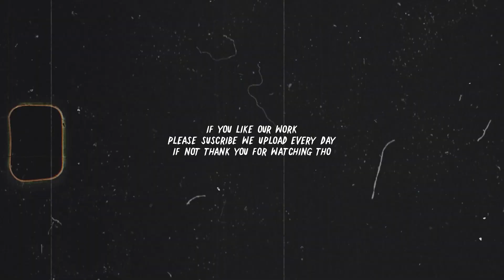[FREE] Bad Bunny x Mora Type Beat | Reggaeton Type Beat 2022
enjoy - 86 bpm - A Minor

Instagram Email - TRAP CHANNEL - 37K SUBS @prodbayden Compra una licencia para Spotify - Apple Music - Tidal Tienes que mencionarnos en el título (prod. BAYDEN) _______________________________ Purchase a lease for Spotify - Apple Music - Tidal You have to credit us (prod.